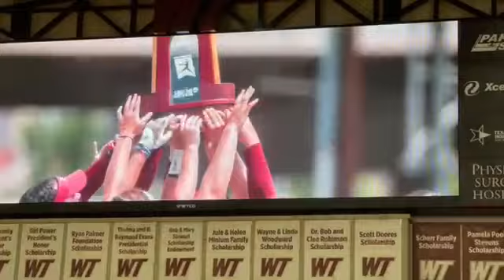The WT softball team received their rings for their 2021 national championship season